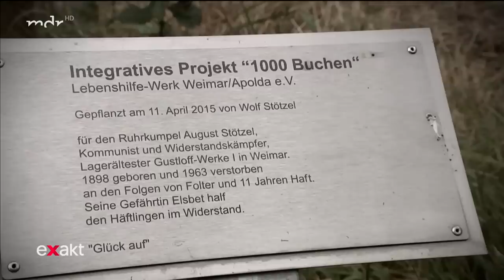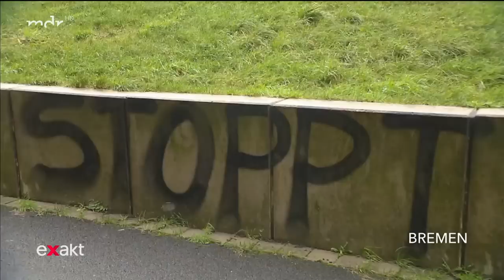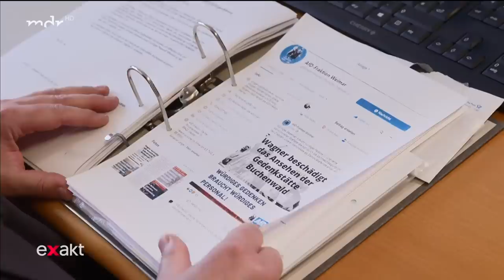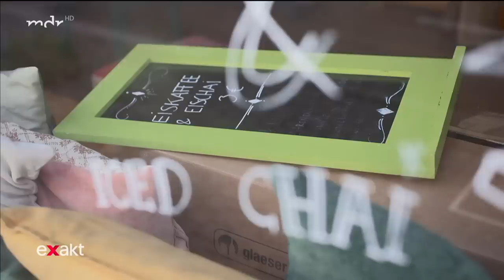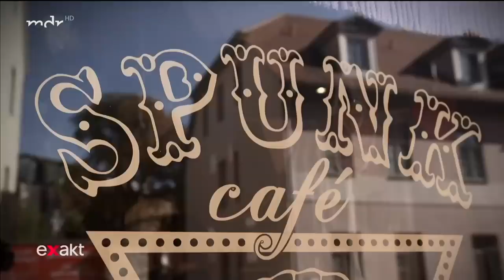Rechtsradikale Aktionen in KZ Gedenkstätte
In Weimar wurden im Sommer Bäume, die an KZ-Opfer erinnern abgesägt und weitere umgeknickt. Fast wöchentlich registriert auch die Gedenkstätte Buchenwald rechtsradikale Angriffe.